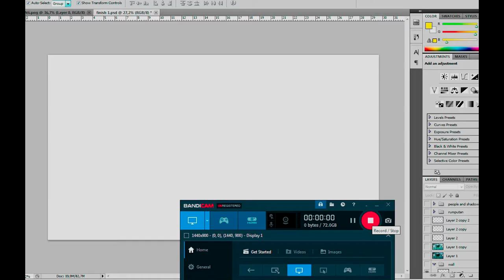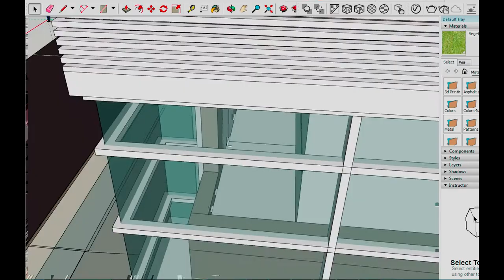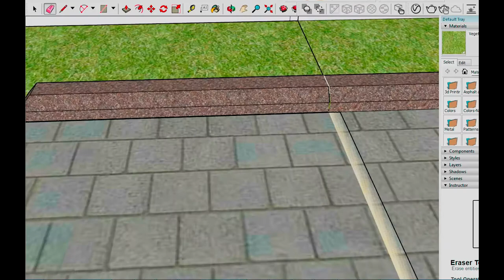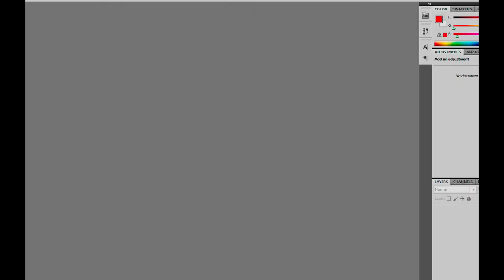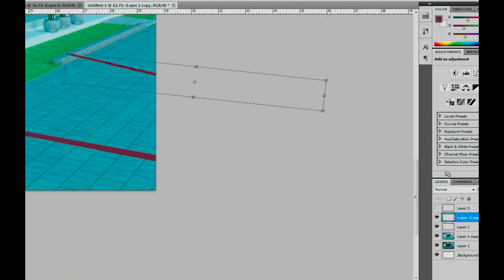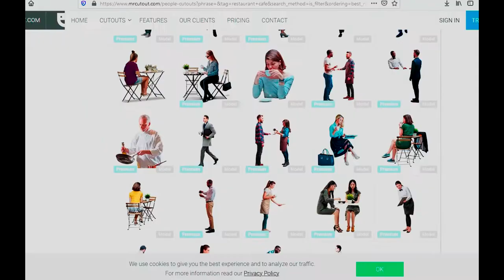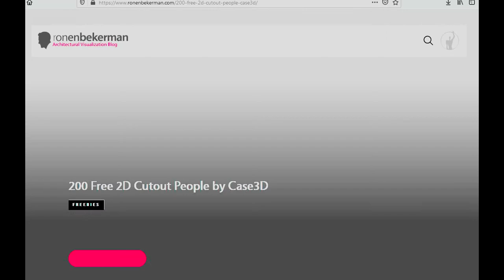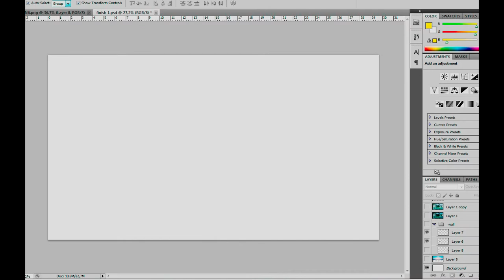Bagaimana Cara Membuat Kafe dengan Modal Sejutaan?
Halo, selamat datang di akun YouTube saya, kali ini saya mau berbagi informasi pembuatan kafe dengan modal sejutaan.

editannya masih belum begitu sempurna tapi kedepannya akan diperbaiki lebih baik lagi,.

Kafe ini terbuat dari material dengan harga super terjangkau, jadi murah banget.